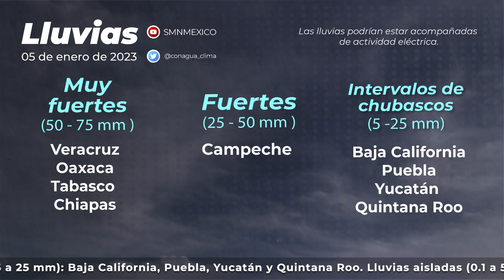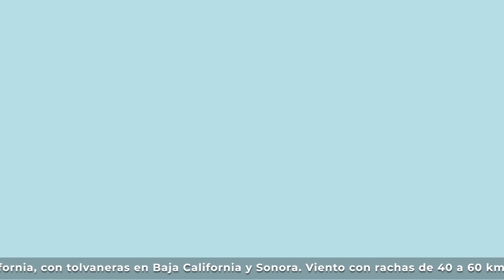05 de enero de 2023 8:00h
05 de enero de 2023 8:00h